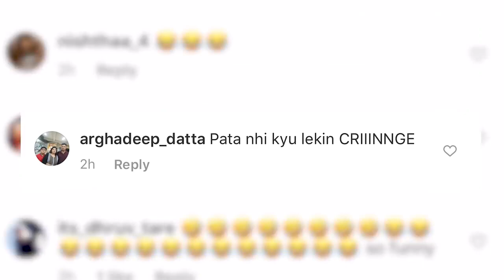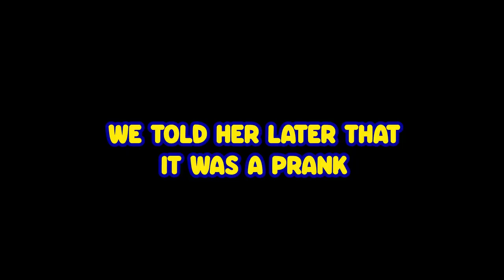SPIN THE BOTTLE CHALLENGE WITH BROTHER & SISTER Rimorav fan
WE LOVE YOU VAMILY THIS IS FOR YOU VAMILY

PLEASE COMMENT THE WINNER IN THE COMMENTS NO COPYRIGHT

PLEASE LIKE THIS VEDIO AND SHARE TO YOU FRIENDS

DOWNLOAD THE PAYTMFIRSTGAME

6.READ THE DISCRIPTION

BYE AND TAKE CARE AND STAY SAFE